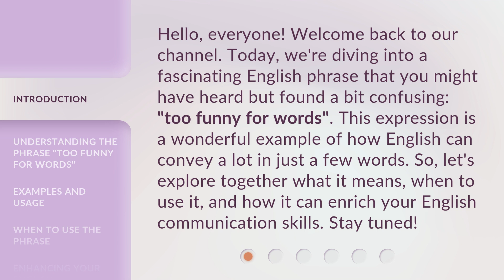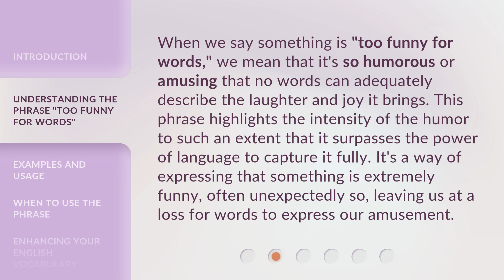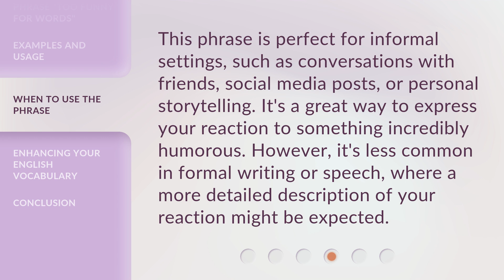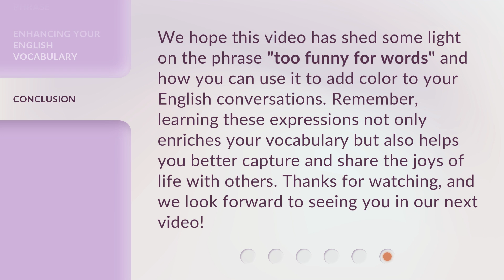"Too Funny for Words": Unpacking the Phrase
Unpacking the Phrase: Too Funny for Words • Join us as we delve into the meaning and origins of the popular phrase 'Too Funny for Words'. Discover the history behind this humorous expression and why it has stood the test of time.

00:00 • Introduction - "Too Funny for Words": Unpacking the Phrase
00:37 • Understanding the Phrase "Too Funny for Words"
01:08 • Examples and Usage
01:48 • When to Use the Phrase
02:14 • Enhancing Your English Vocabulary